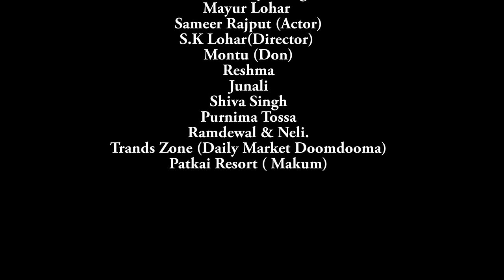Tui Mor Jaan Lagi || Official Video || Beetol Bikash || Modern Video Song || 2021-22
Audio Credit :-

A Modern Song

Producer:- Rabindra Gowala

Singer:- Beetol Bikash

Additional Vocal:- Kalpana Moran

Lyrics-Tune:- Amin Tanti

Music & mix - Mastered :-  Bhaskar Neelom

gfx & vfx :- Pranjal Protim

Video Credit :-

Concept :- Pranjal Pratim konwar

Direction :- Lx Biju & Pranjal Pratim

Cast :- Joydeep Tanti (JD),Sabita Toppo, Amrit Patnayak

Editing :- Mridul Gogoi

Mua :- Krishna Saikia

Special thanks to :- Sk lohar,Jihishkel Toppo,Premi Toppo, Edward Sindri,Bondeep Baskey,Amrit Tanti,Ashit kumar Sahu,Montu(Don),Reshma, Junali,Ramdewal,Neli,Bir kumar Panika,Yesuraj ekka,Birinchi Kumar dey,Shiva Singh

© Don't Upload Illegally IT WILL BE PUNISHABLE...